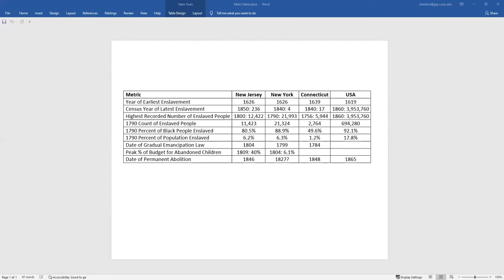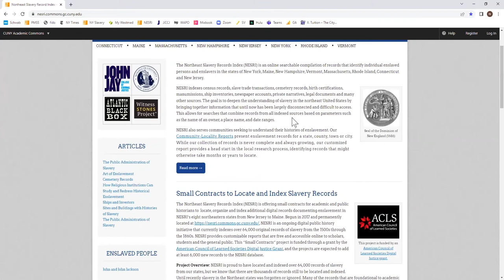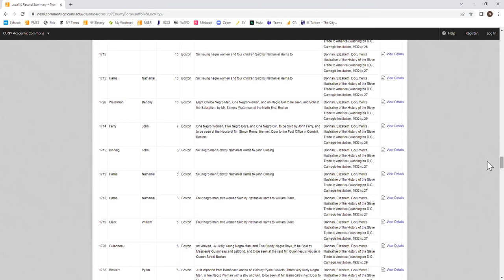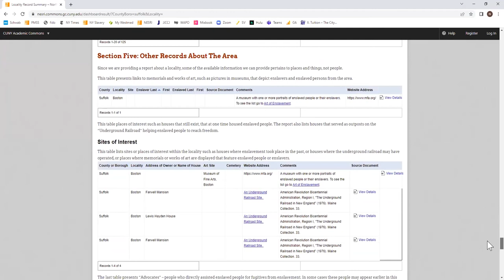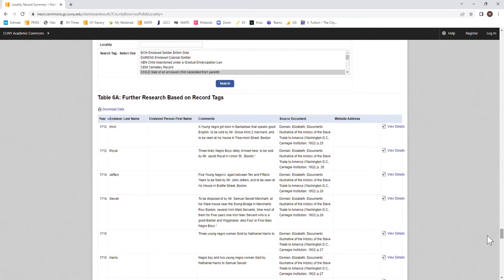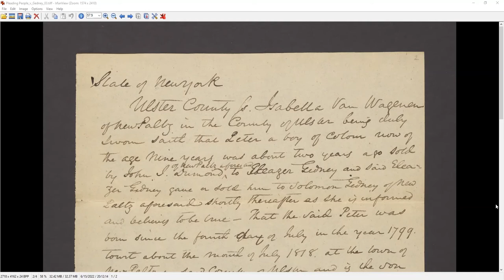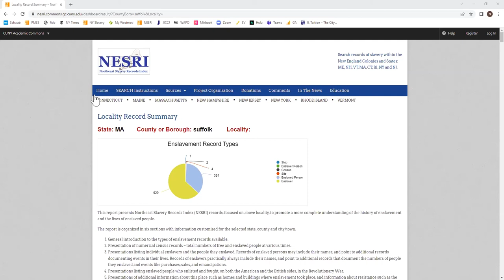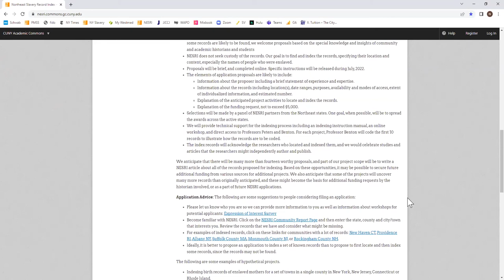Educating for Justice: Understanding New York's History of Enslavement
In celebration of Juneteenth, @Macaulay Community would like you to join us as we take a look at New York's history of enslavement with the help of John Jay College of Criminal Justice professors F. Warren "Ned" Benton, PhD and Judy-Lynne Peters, PhD who developed and administered the first New York Slavery Records Index in 2018. The index has grown and is now called the Northeast Slavery Records Index (NESRI), an online searchable compilation of records that identify enslaved person and enslavers in the states of New York, Maine, New Hampshire, Vermont, Massachusetts, Rhode Island, Connecticut and New Jersey.

The goal of NESRI is to deepen the understanding of slavery in the northeast United States by bringing together information that until now has been largely disconnected and difficult to access.

Moderating the conversation will be Interim Dean, Dr. Vanessa K. Valdés.